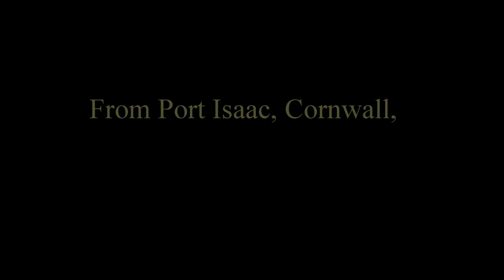Doc Martin Fan Videos and Photos, Port Isaac, June, 2015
From Port Isaac, June, 2015, during filming of series 7, episodes 6 and 7